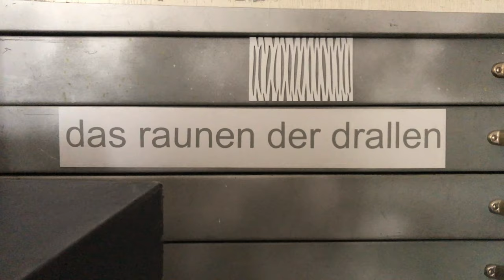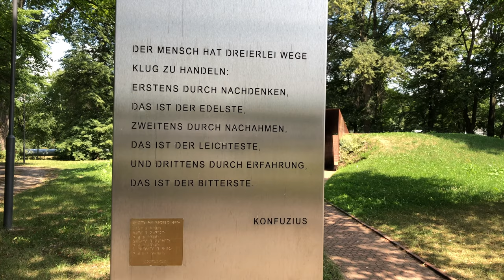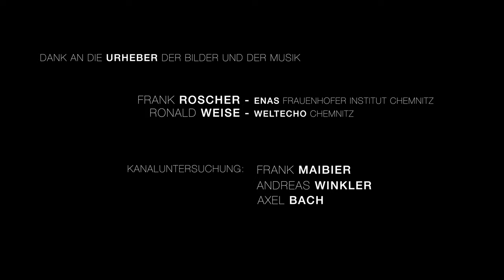Frank Maibier - Labile Balancen - Museum Kurhaus Kleve (Film)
Ein Film über das Schaffen und Leben von Frank Maibier anlässlich seiner Ausstellung “labile balancen” im Museum Kurhaus Kleve. (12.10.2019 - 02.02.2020)

Herzlichen Dank an „Kanaluntersuchung“
(Frank Maibier, Andreas Winkler, Axel Bach) für den Sound.

Herzlichen Dank an:
Harald Kunde
Frank Maibier, Claudia Maibier, Anke Grünspek
Ronald Weise, Susanne Schubert
Andreas Winkler, Axel Bach
Horst Springer, Peter Domke
Erik Engelhardt,
Wilhelm Dückerhoff, Norbert van Appeldorn
Hiltrud Gorissen-Peters
ENAS Frauenhofer Institut Chemnitz:
Andrea Massig-Wenzel, Frank Roscher

Realisation Janusz Grünspek für Museum Kurhaus Kleve, 2019.